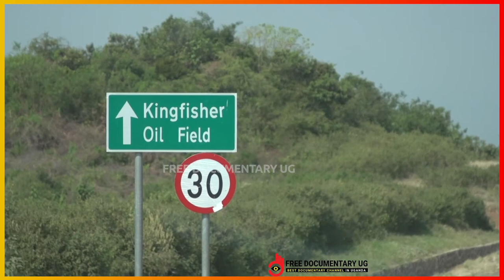Road leading to king Fisher oil field in Hoima